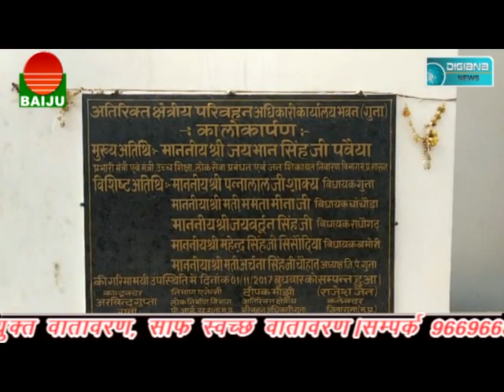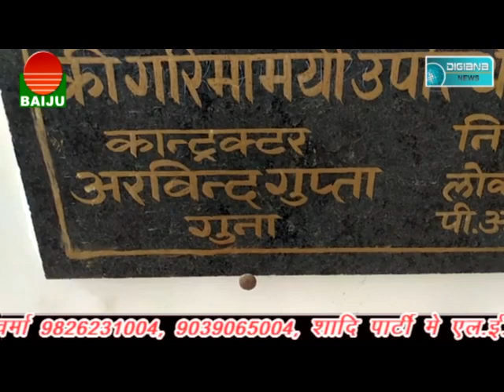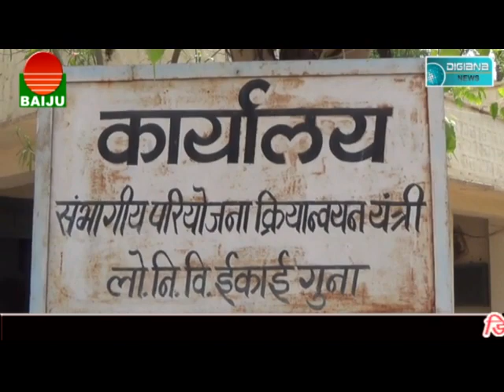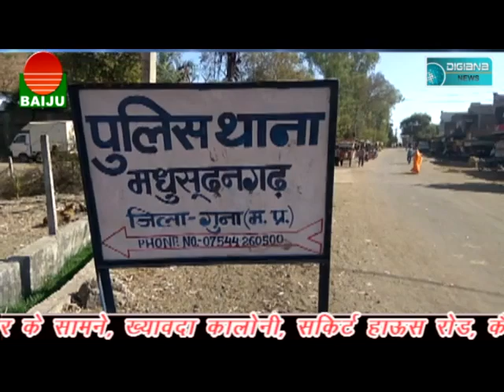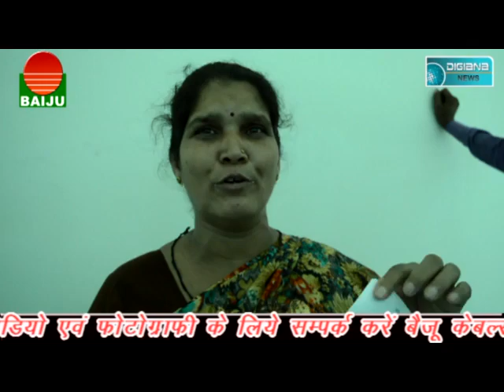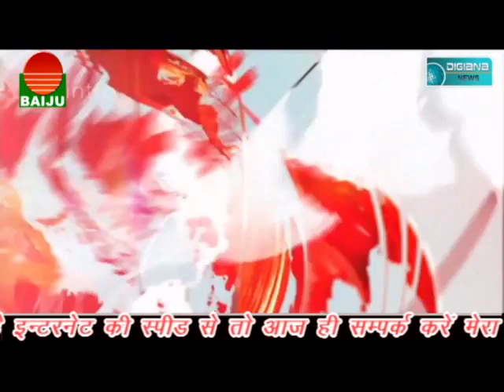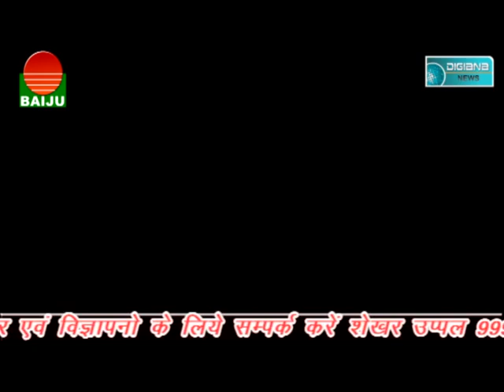3 करोड़ की इमारत, 6 महीने में बिखरने लगी । कौन जिम्मेदार